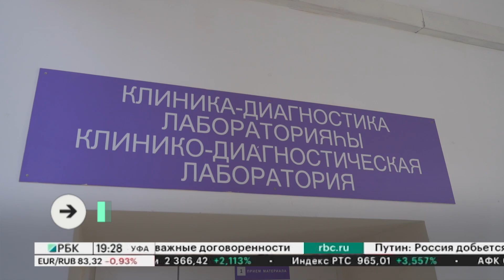Новости компаний. Модернизация здравоохранения. Центральная городская больница Сибая